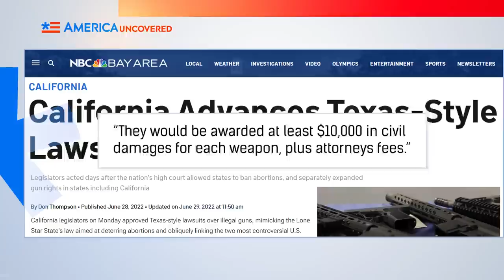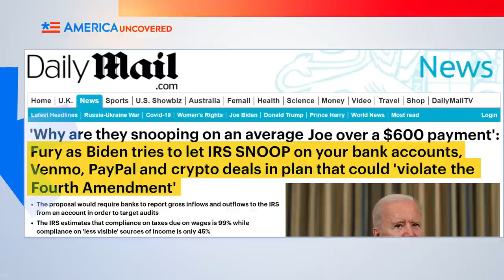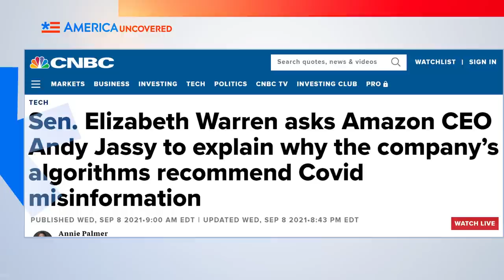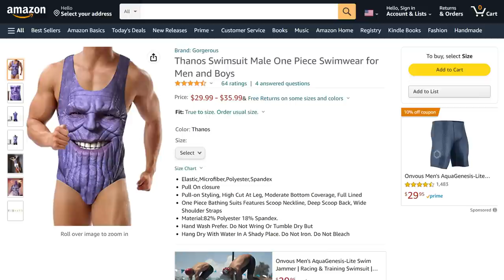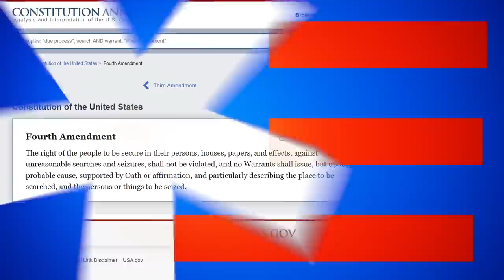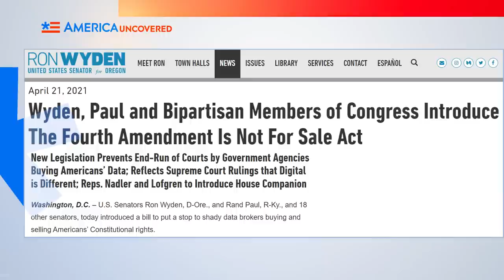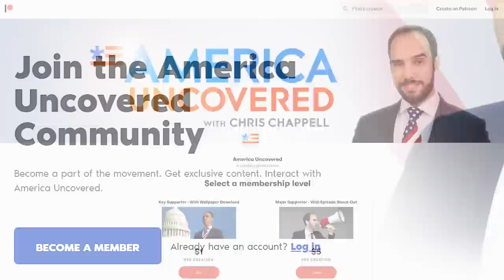5 Ways the Government Gets Around the Constitution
The Constitution is the highest law of the land. One of its roles is to keep the government in check so it doesn't get more power than it should. However, that doesn't mean the government won't try to get those forbidden powers through other means. In this episode of America Uncovered, we look at 5 ways the US government tries to get around the Constitution.